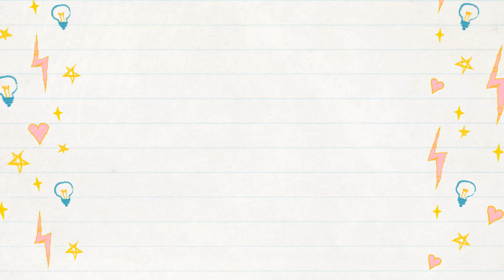Ganeshaya Dheemahi Dance Performance by Devika | Aspire IAS | 9th Anniversary Celebration